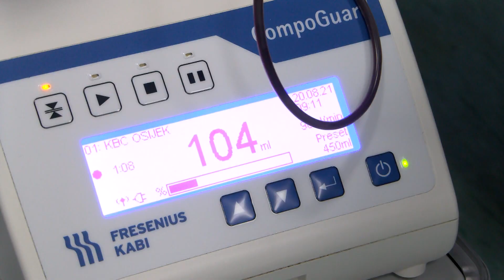Darivanje krvi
Ovih dana nedostaje krvnih zaliha po hrvatskim bolnicama. Kao i svakog ljeta poklopi se par faktora - darivatelji su na godišnjem, više je turista, a veći intenzitet prometa uzrokuje  češće nesreće, te bolnice pojačano troše zalihe. Da bi se ljeto lakše premostilo, zavodi i klinike jedni drugima prosljeđuju potrebne zalihe krvi, no kada se smanji ukupna raspoloživost u državi svi dolaze do granice održavanja. Zato se posvuda društva CK angažiraju na animiranju stanovništva.